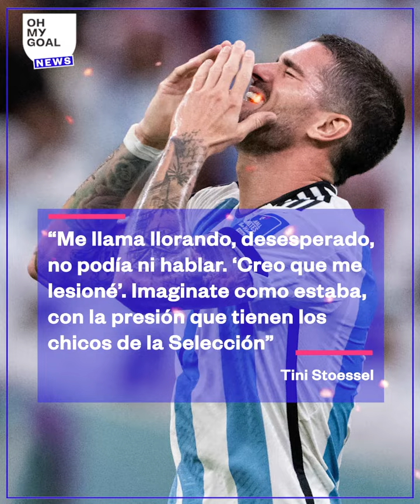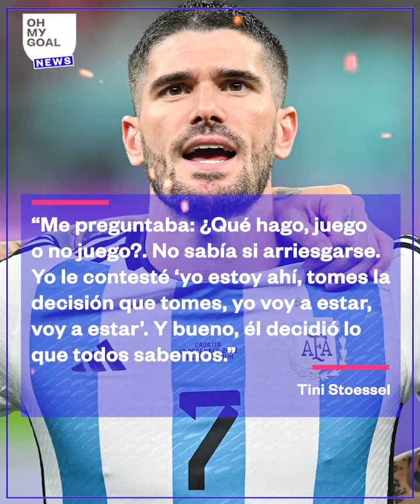"Me llamó LLORANDO, DESESPERADO", Tini revela su charla MÁS INTIMA con De Paul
La cantante Tini Stoessel fue la fanática número de Rodrigo De Paul, quien es su pareja. En las últimas horas, contó el mal momento que vivió el mediocampista de Argentina en plena Copa del Mundo.